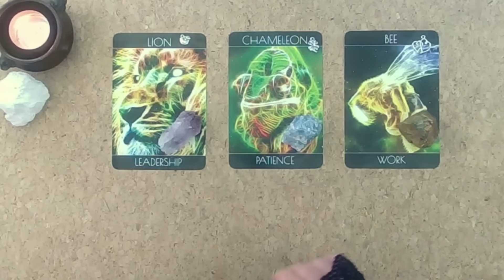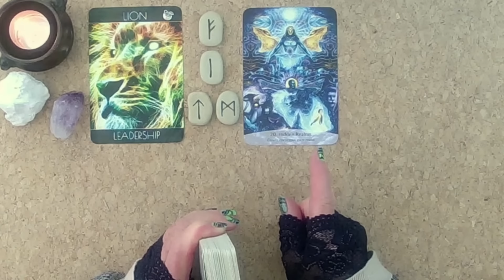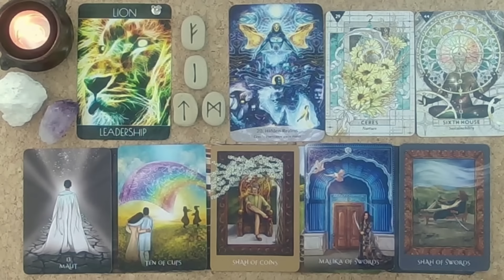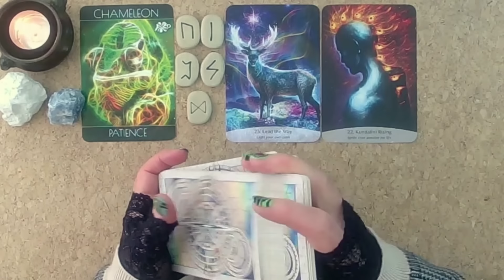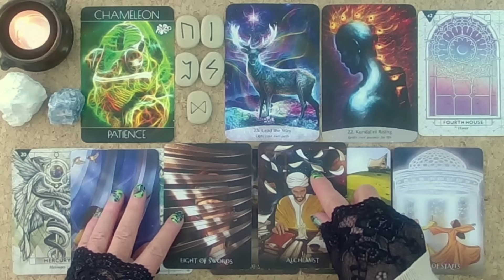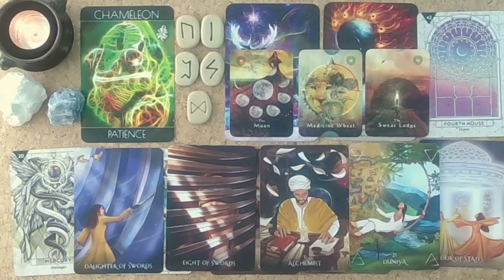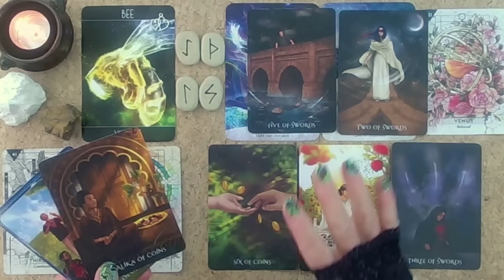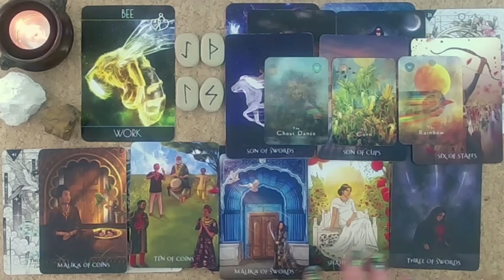What is the Universe Telling You... Showing You... Nudging You Towards... RIGHT NOW👉⌚🧨✨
The Universe and Your Angels are absolutely supporting you RIGHT NOW! 👉🌕⏳🙏

Thank you so much for being You 🙏🙏🙏

A huge thank you to all who give back to the Channel your donations are very gratefully received, it is an honour to be connected with you all, namaste, Jenny 💖💖💖🙏🏻🙏🏻🙏🏻🙏🏻

Extended Readings for All Zodiac Signs are available in the Moon Magic Members Area 🤗👉📩⏳✨⌚ Become a Moon Magic Member

Timestamps for todays readings are:
Cards - 00:00
Reading 1 - 04:10
Reading 2 - 18:30
Reading 3 - 35:28

The Cards & Runes used today are:
Spirit Animal Oracle Frederick Candini – UK US
Charms – UK - US
Runes Ralph Blum – UK - US
Sacred Spirit Reading Cards - UK - US
Starcodes Astro-Oracle – UK - US
Sufi Tarot - UK - US
Shamanic Medicine Cards – UK - US

If you would like to check out my Manifest with the Moon Diary and Journal for 2024 - They are available on Amazon, I have placed some links below and I have also linked some of the cards that I am using today.